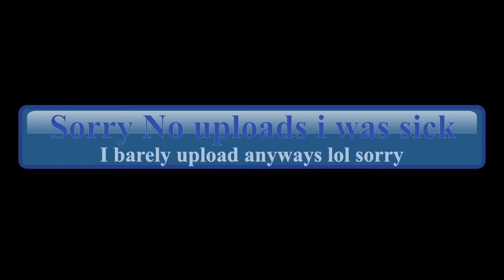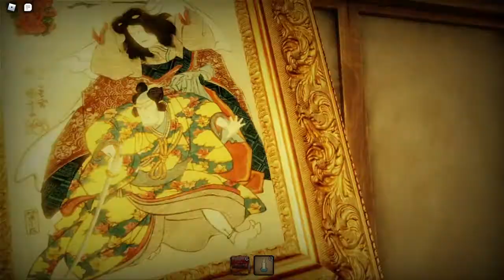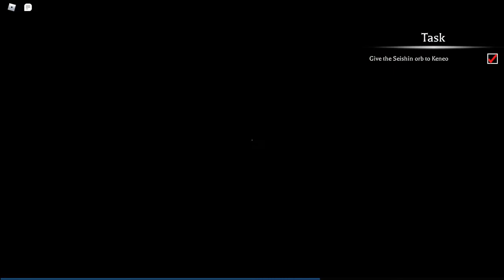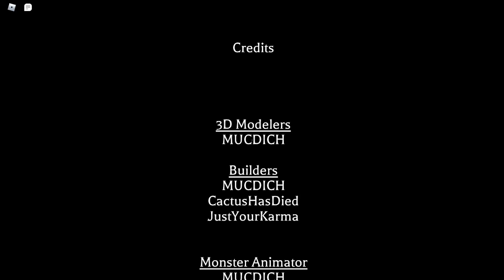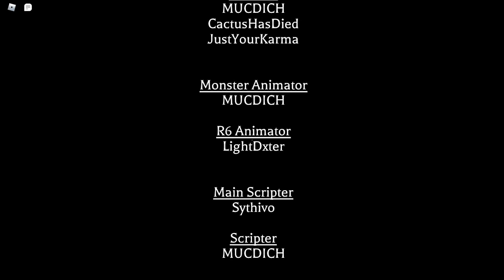30 Minutes of mind bending torture - The mimic book 2 part 2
Roblox scary game be like
Sponge dipped mid video